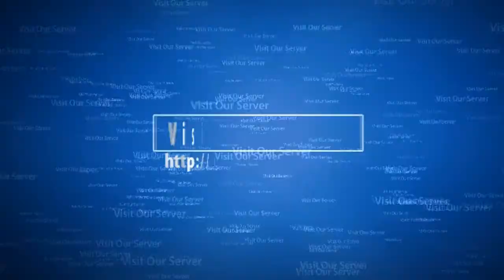Minecraft SMP Season 2 Episode 1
So this is our second series of SMP's with d3monation of course.

Why do you want to be in our SMP?

Why should we let you in our SMP?

Do you have skype and a working mic?

Do you like pie?